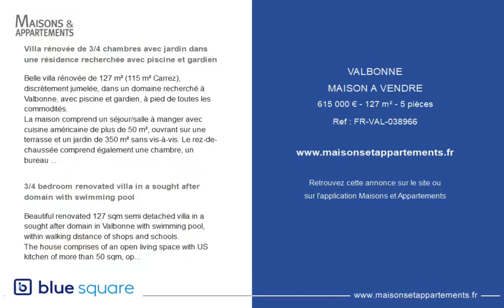VALBONNE - MAISON A VENDRE - 615 000 € - 127 m² - 5 pièce(s)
Référence : FR-VAL-038966

Villa rénovée de 3/4 chambres avec jardin dans une résidence recherchée avec piscine et gardien

Belle villa rénovée de 127 m² (115 m² Carrez), discrètement jumelée, dans un domaine recherché à Valbonne, avec piscine et gardien, à pied de toutes les commodités.
La maison comprend un séjour/salle à manger avec cuisine américaine de plus de 50 m², ouvrant sur une terrasse et un jardin de 350 m² sans vis-à-vis. Le rez-de-chaussée comprend également une chambre, un bureau (ou chambre supplémentaire) avec mezzanine, une salle de douches, des toilettes séparées.
A l'étage, un couloir dessert deux chambres supplémentaires avec placards, une salle de bains et des toilettes indépendantes.
Un garage aménagé et deux places de parkings complètent ce bien très fonctionnel et très agréable à vivre.

3/4 bedroom renovated villa in a sought after domain with swimming pool

Beautiful renovated 127 sqm semi detached villa in a sought after domain in Valbonne with swimming pool, within walking distance of shops and schools.
The house comprises of an open living space with US kitchen of more than 50 sqm, opening onto a covered terrace and private garden of 350 sqm. The ground floor also comprises of a bedroom, a study with mezzanine (or 4th bedroom), guest toilets and a shower room.
Upstairs, a corridor leads onto two bedrooms with cupboards, separate toilets and a bathroom.
A garage and two parking spaces complete this great property.

|2423829|